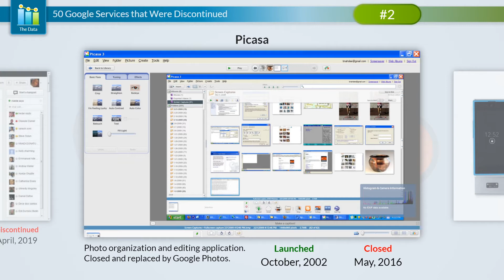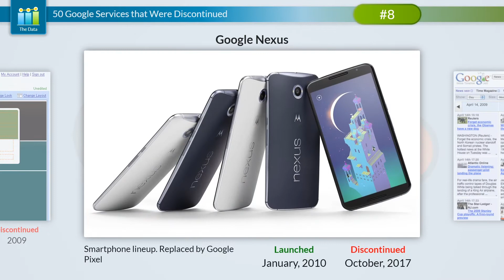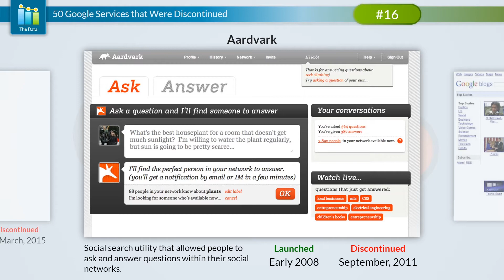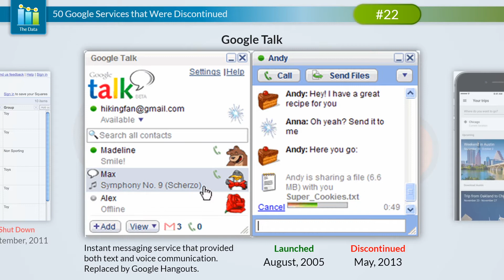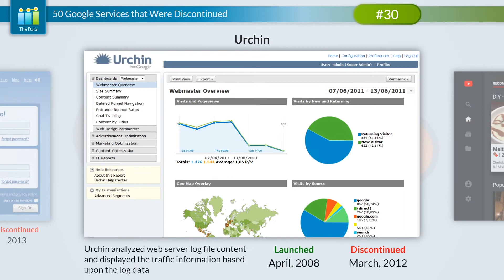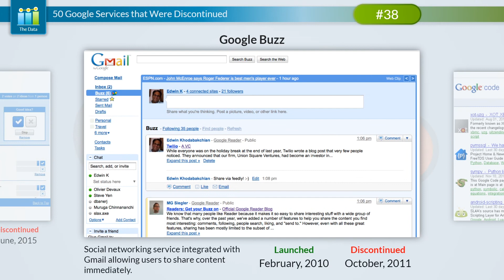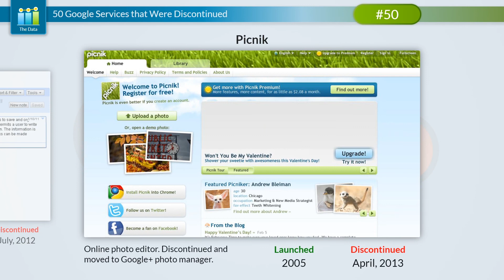50 Google Services that Were Discontinued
1. Google+ - Discontinued
2. Picasa - Closed
3. Project Ara - Cancelled
4. Touring Bird - Shut Down
5. Google Video - Shut Down
6. Google Play Music - Discontinued
7. Google Page Creator - Discontinued
8. Google Nexus - Discontinued
9. Google Labs - Discontinued
10. Google Insights for Search - Discontinued
11. Google Answers - Discontinued
12. Google App Maker - Shut Down
13. Google Allo - Discontinued
14. goo.gl - Discontinued
15. BebaPay - Discontinued
16. Aardvark - Discontinued
17. Google Blog Search - Discontinued
18. Google Reader - Discontinued
19. Google Schemer - Discontinued
20. Google Spaces - Discontinued
21. Google Squared - Shut Down
22. Google Talk - Discontinued
23. Google Trips - Shut Down
24. Google Wave - Support Ended
25. Hire by Google - Shut Down
26. iGoogle - Discontinued
27. Jaiku - Shut Down
28. Knol - Discontinued
29. Meebo - Discontinued
30. Urchin - Discontinued
31. YouTube Leanback - Discontinued
32. ZygoteBody - Shut Down
33. Orkut - Discontinued
34. Google Latitude - Discontinued
35. Google Lively - Discontinued
36. Google Mashup Editor - Discontinued
37. Google Moderator - Discontinued
38. Google Buzz - Discontinued
39. Google Code - Discontinued
40. Google Code Search - Discontinued
41. Google Compare - Discontinued
42. Google Directory - Discontinued
43. Google Fast Flip - Discontinued
44. Google Friend Connect - Discontinued
45. Google Fusion Tables - Shut Down
46. Google Helpouts - Discontinued
47. Google Image Swirl - Discontinued
48. Google Map Maker - Discontinued
49. Google Notebook - Discontinued
50. Picnik - Discontinued

Music
Savfk - United We Stand